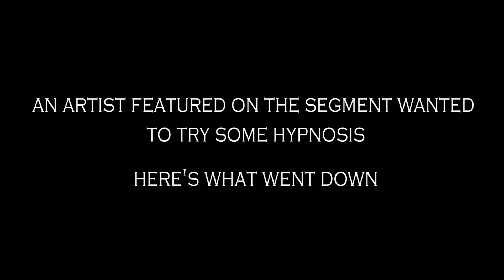INCREDIBLE HYPNOSIS BY HYPNOGOD LIVE ON AIR! | Behind the Gig # 5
Fred performs hypnosis on TV and more in this behind the scenes vlog!

Catch him on social media and FOLLOW him!

Street hypnosis and mentalism from the world's best Fred Lee. Hailed as a hypnogod, a legend, a mastermind, this man has toured 4 different continents. Wowing audiences with psychic feats, award winning magic, and his award winning comedy hypnosis show, he continues to do so in his seasonal Youtube series Hypnogram.

Be sure to book the hottest corporate entertainer, viral sensation, superstar/celebrity Fred Lee at your event: fredleemind.com